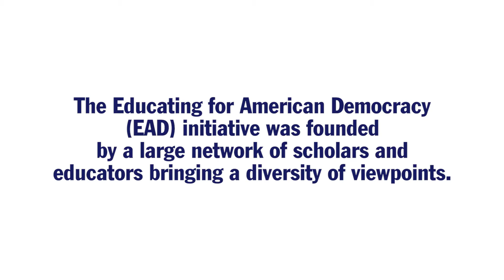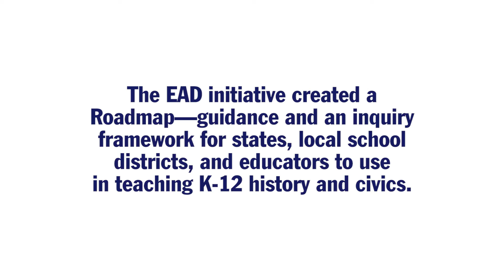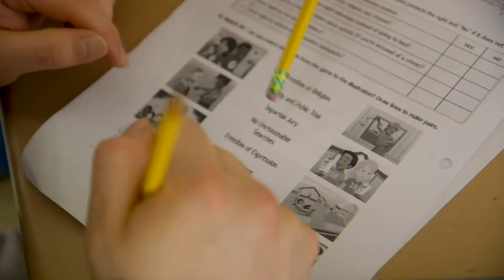Introducing Educating for American Democracy